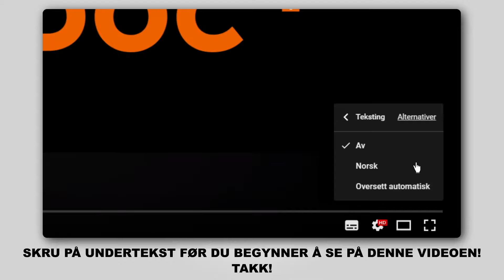Hvordan bytte gassfjær der på BMW 330i 3 (E92) [AUTODOC-VIDEOLEKSJONER]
Hvordan bytte gassfjær / foring stabilisatorstag på BMW 330i 3 (E92) 3.0 Coupé 01.2005–12.2013 [AUTODOC-VIDEOLEKSJONER]

Gassfjær for kjøretøyet BMW 1 Hatchback (E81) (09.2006–12.2011) / BMW 1 Coupe (E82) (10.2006–10.2013) / BMW 3 Touring (E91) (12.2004–06.2012) / BMW 3 Saloon (E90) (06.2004–12.2011) / BMW 3 Convertible (E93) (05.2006–12.2013) bør som regel erstattes i én og samme prosedyre. Det er imidlertid noen små forskjeller, på grunn av spesifikke egenskaper ved kjøretøyets design.

Alle video- og PDF-veiledninger om utskifting av deler i BMW 330i 3: last ned og se på AUTODOC CLUB

🛠️ Verktøyene du trenger for å erstatte gassfjær:
- universalfett
- flat skrutrekker